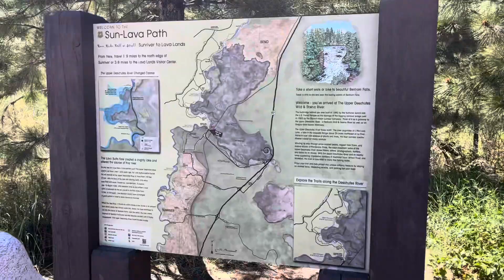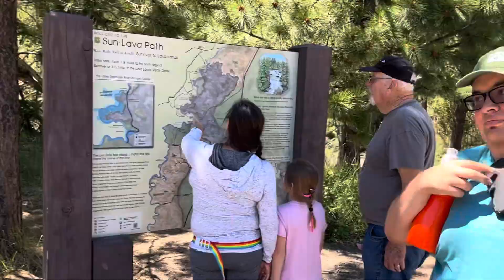Jeremy and grandpa Dick .